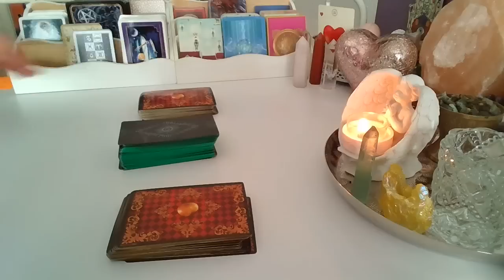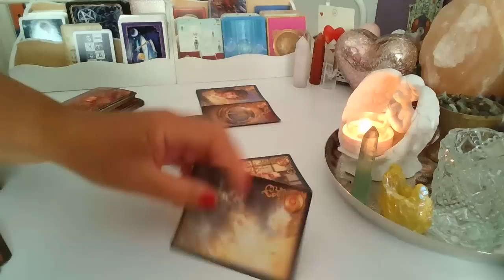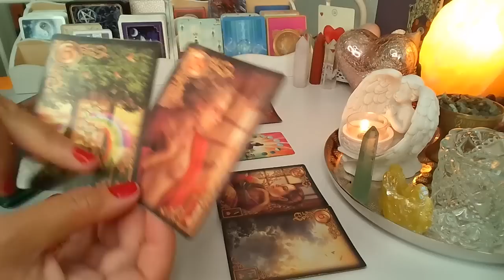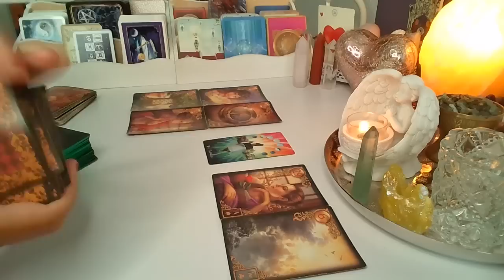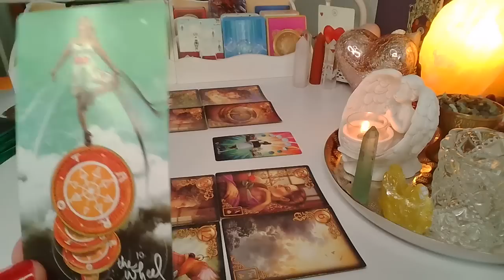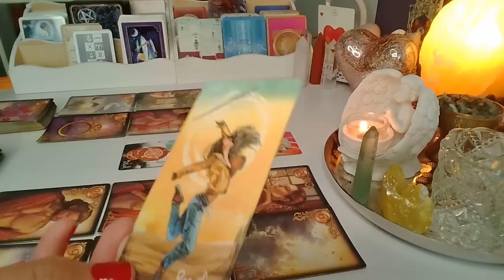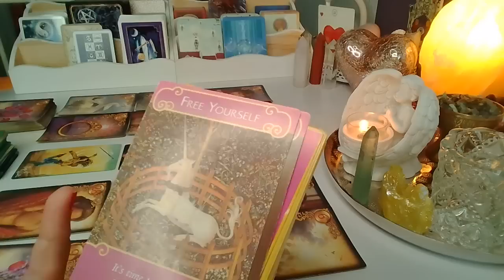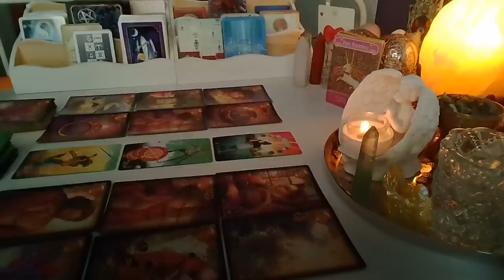LUSTRO DLA ZAKOCHANYCH ❤️ 2x6 Karty LENORMANDA +3 Karty TAROTA❤️ wrozby porady magia ❤️